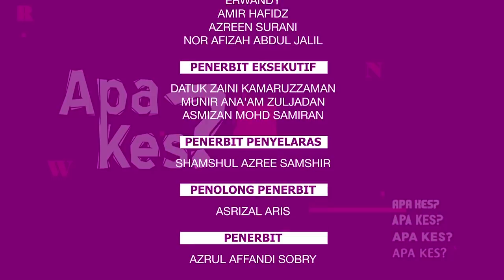[KAPSUL BHTV] APA KES: ' Duit sendiri, bukan sugar daddy kasi' - Emma Maembong